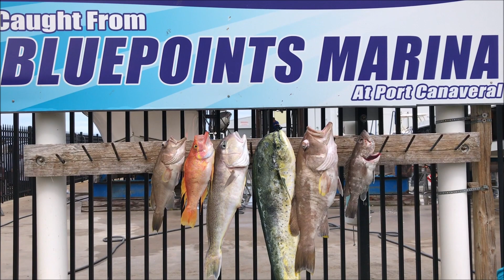Angler's Envy Deep Drop on the Atlantic out of the Cape on the inside ledge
killer day out on the Angler's Envy out of Port Canaveral. Shout out to Captain Chris and First Mate Steve working together to bring some fishing of a lifetime.. good time catching yellow edge grouper, yellow fin grouper, snowy grouper, mahi mahi, Golden Tile fish and amber jack. great time, great people!!!

Highly recommended